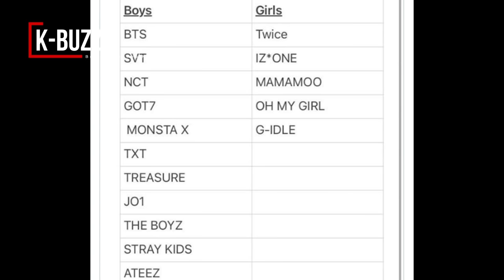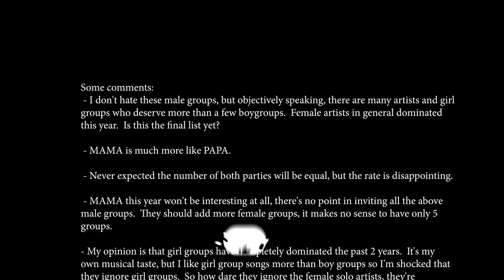Netizens are disappointed because only 5 girl groups among 18 groups attend MAMA 2020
The difference between the number of male and female groups attending this year's MAMA awards ceremony makes many people feel sad.